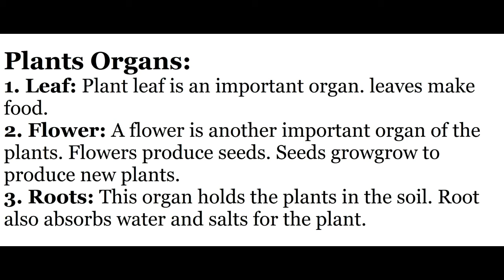Explain Plants Organs. |Leaf, Flower, Roots| Urdu / Hindi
Hi Viewers!
This Video is about  Plants Organs . Very Helpful Content. Guys if You have any question regarding this Video Kindly Let me know in Comment Section. I will always be there for you people.